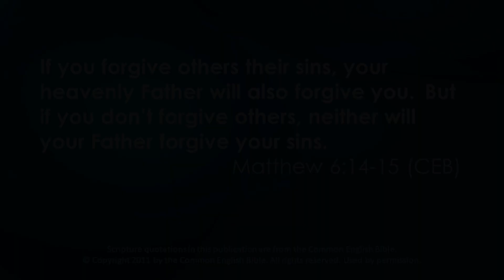Focusing On Faith: "Feet, Socks, and Forgiveness" - March 18, 2024